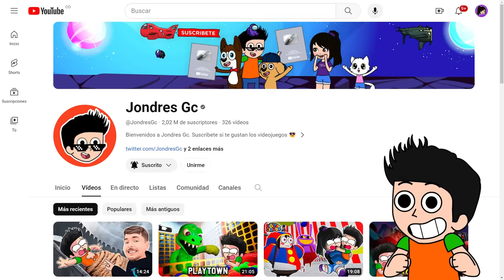SOY NIÑERO DE POMNI DE AMAZING DIGITAL CIRCUS 🎪👶 | BABY IN YELLOW MOMENTOS DIVERTIDOS 🍼😂| JONDRES GC